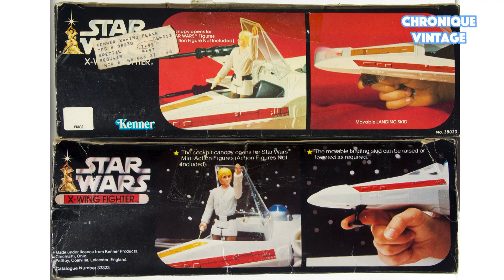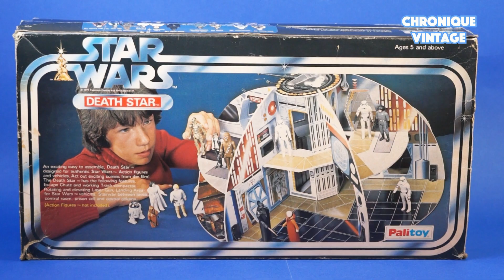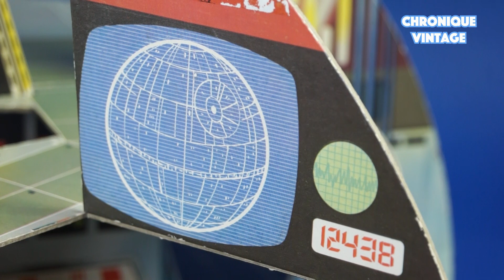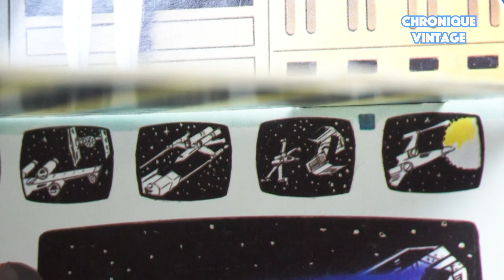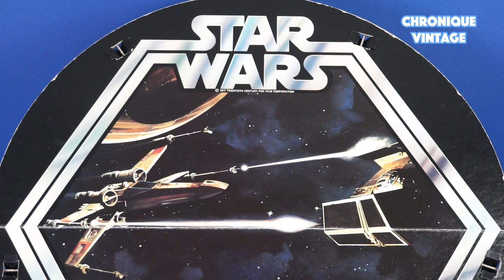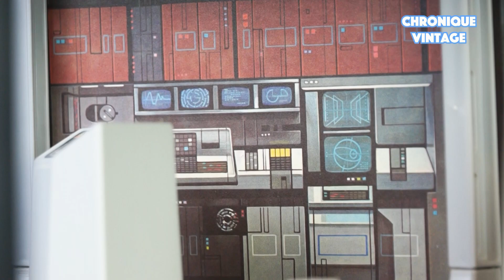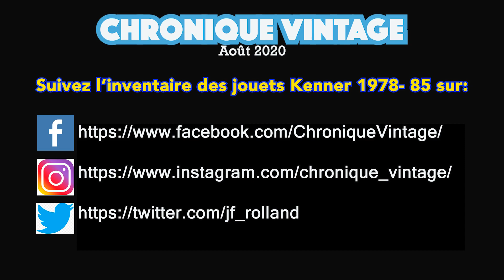Pourquoi 2 Etoiles Noires? 1978 1979 Star Wars vintage Kenner Palitoy Death Star playset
De conception totalement différente, je vous invite à découvrir les deux dioramas fabriqués par l'entreprise Kenner et Palitoy.

Chaque recoin est plein de surprises et ce fut un enchantement pour tout les enfants qui ont eu la chance de jouer avec en leur temps.